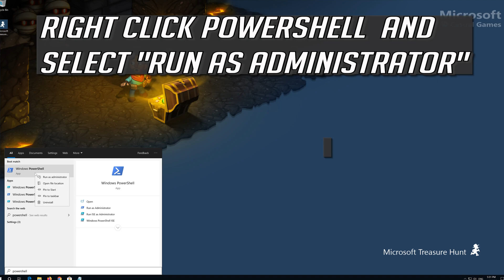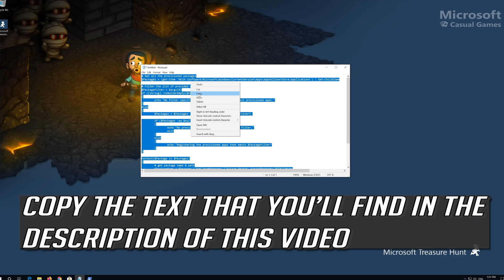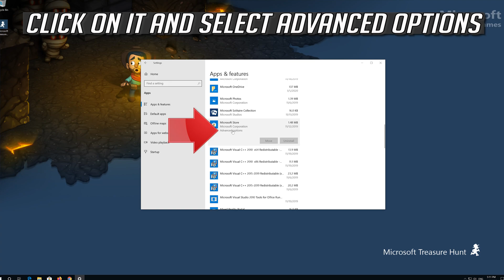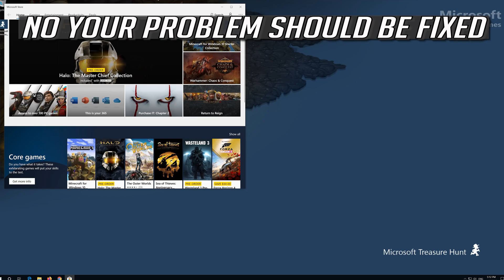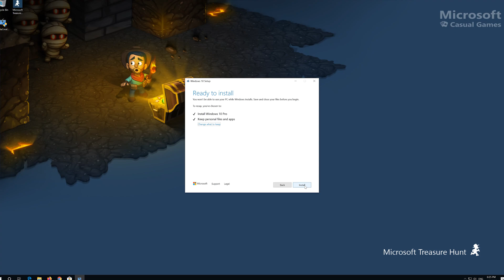Microsoft Treasure Hunt Not Working Fix In Windows 10- [2026]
How to Treasure Hunt APP in Windows 10

Having trouble with your Microsoft Treasure Hunt in Windows 10? don't worry I will show you have to reset the Microsoft Treasure Hunt   app and repair app and resolve crashing issues, not opening issue  or any other problem you may be having with this player app.

There has been a lot of people complaining about Microsoft Treasure Hunt game not opening and problems adding new email accounts. Theses problems can be repaired by following the steps in this video.

Windows 10 Microsoft Treasure Hunt has some setting problem as well, where they are not functioning correctly and simply resetting the app can resolve this issue.

$PackageFilter = $args[0]
if ([string]::IsNullOrEmpty($PackageFilter))

  echo "No provisioned apps match the specified filter."
  exit
 else
  echo "Registering the provisioned apps that match $PackageFilter"